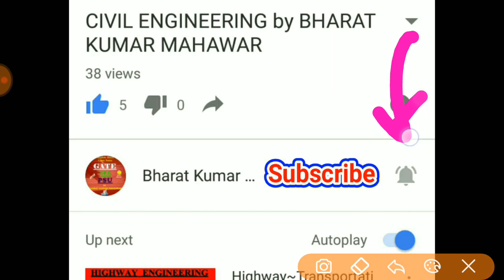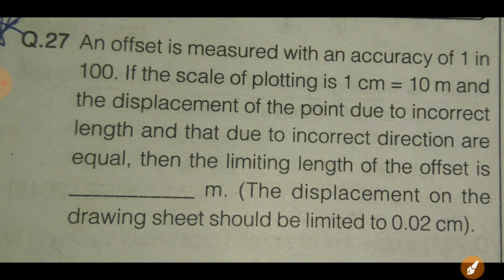Surveying~Lec 06~U2~ Linear Measurement & Chain Survey Part B4 Limiting Length of Offset by BharatKM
There is the complete study of civil engineering with effective class notes and explanation of previous year question of ies and gate based on topic wise for better understanding of concepts of every topic to crack IES GATE and PSU exams in first attempt.
There is the study of Surveying civil engineering for cracking ies gate and psu exams the complete topics in which i explained are shown like

Classification of surveys, various methodologies,
instruments & analysis of measurement of distances, elevation and
directions; Field astronomy, Global Positioning System; Map
preparation; Photogrammetry; Remote sensing concepts; Survey
Layout for culverts, canals, bridges, road/railway alignment and
buildings, Setting out of Curves.
Complete detail of chain survey
correction required in chain survey
correction due to incorrect length
correction due to standardization
unitry method
question based on these topics
correction due to slope
correction due to alignment
correction due to temperature
correction due to pull
correction due to sag
correction due to reduction to mean see level
question based on all these topics
Limiting length of offset
error in laying direction

                                                                  by Bharat Kumar Mahawar

                                     THANKING YOU